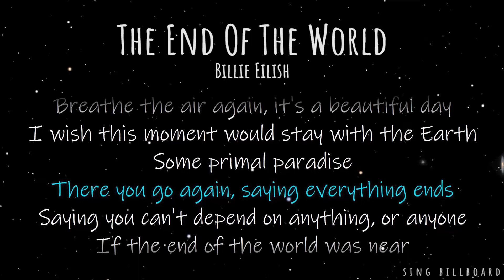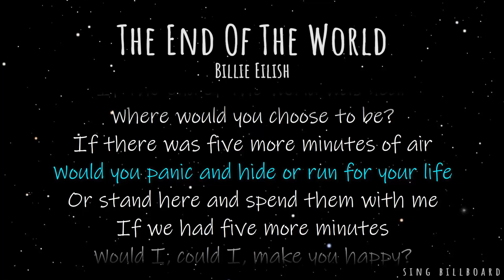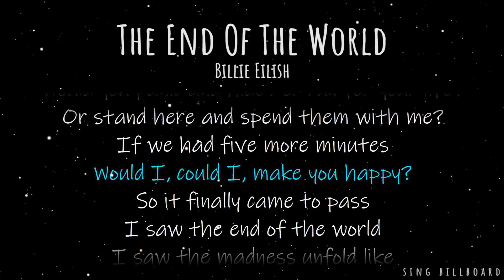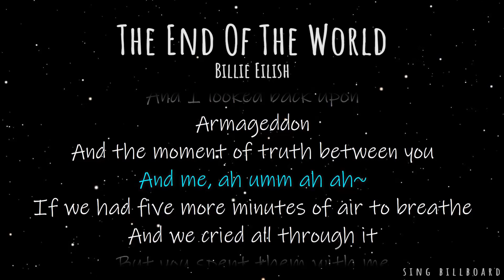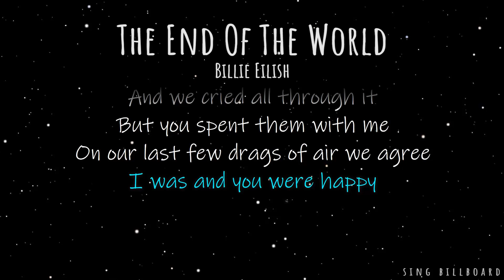Billie Eilish - The End Of The World (Realtime Lyrics)